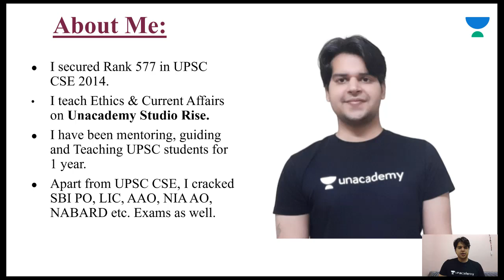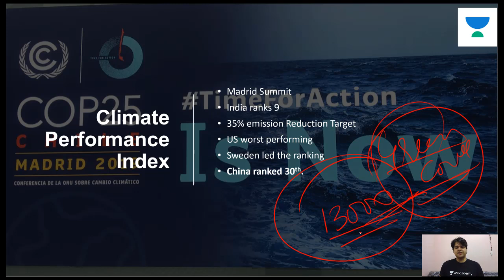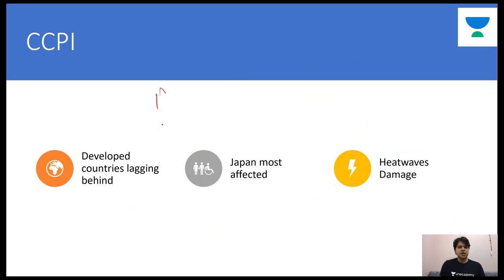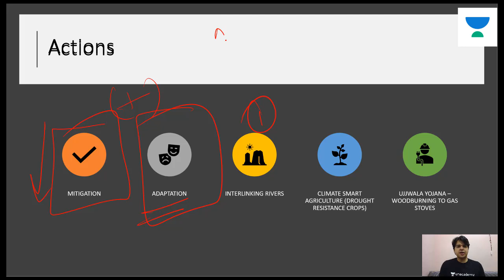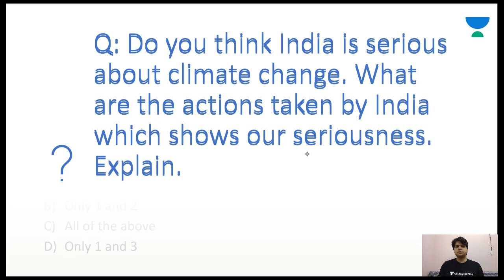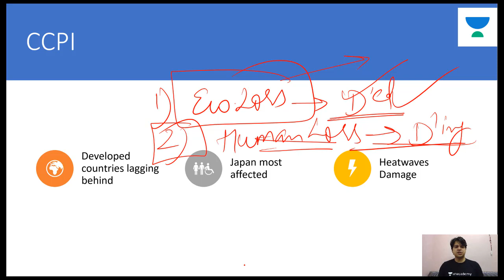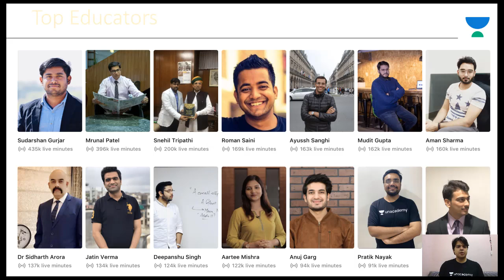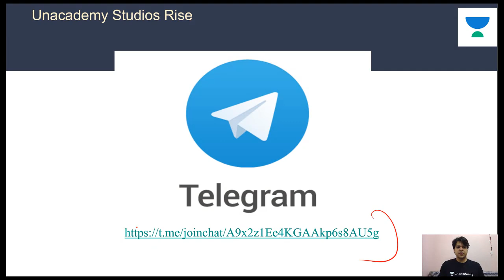Climate Change Performance Index (CCPI) | UPSC CSE/IAS 2020 | Prince Luthra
Prince Luthra and more top educators are teaching live on Unacademy Plus.

This lesson discusses on Climate Change Performance Index (CCPI) by Prince Luthra. It is very important for the UPSC CSE/IAS 2020 preparation.

Unacademy Plus Subscription Benefits:

1. Learn from your favourite teacher
2. Dedicated DOUBT sessions
3. One Subscription, Unlimited Access
4. Real time interaction with Teachers
5. You can ask doubts in live class
6. Limited students
7. Download the videos & watch offline